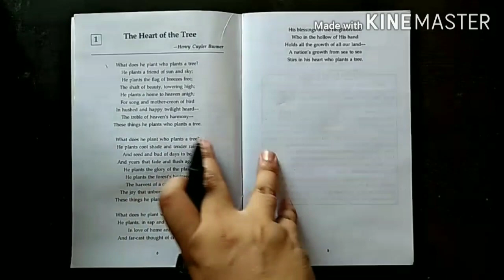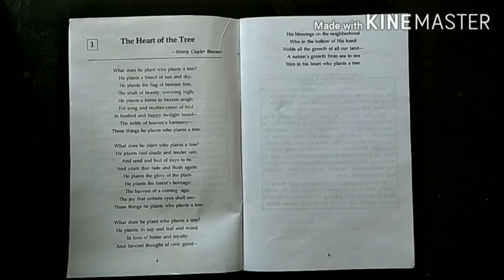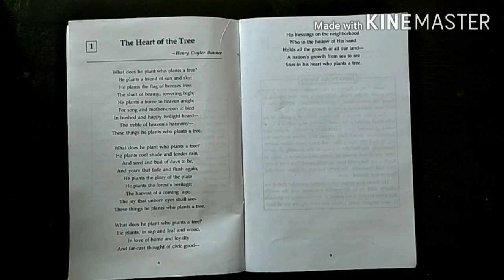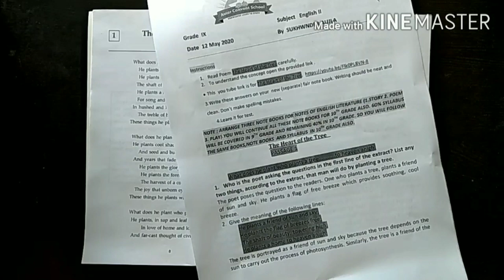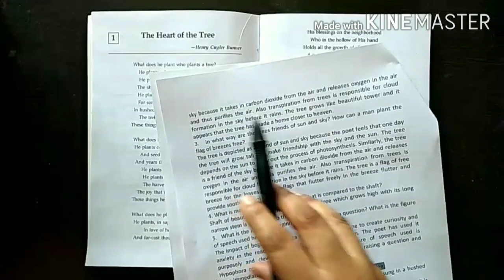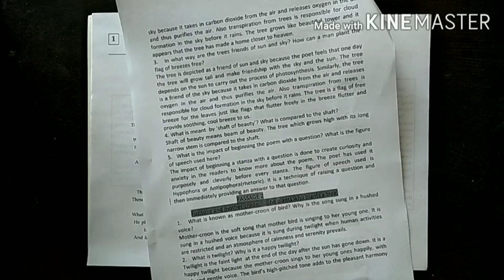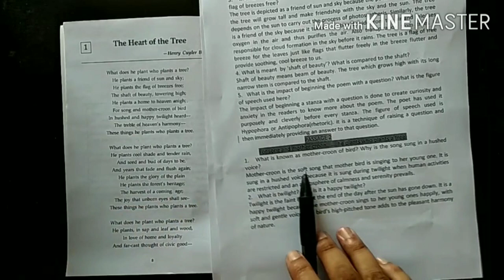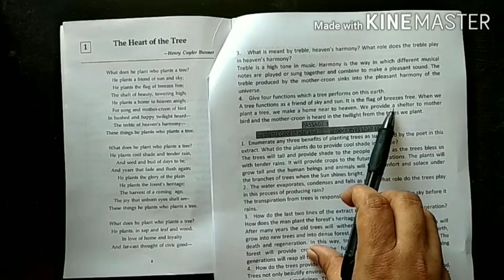9th Grade | English-2 | AV Assignment 1 | 1st June 2020